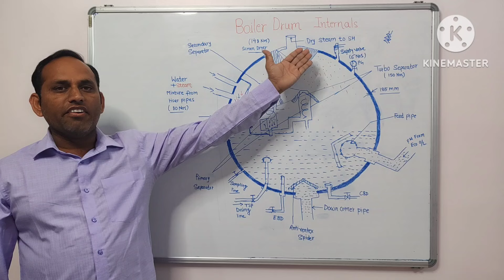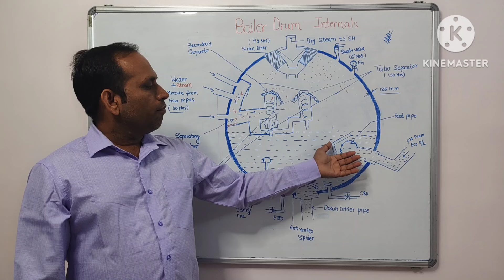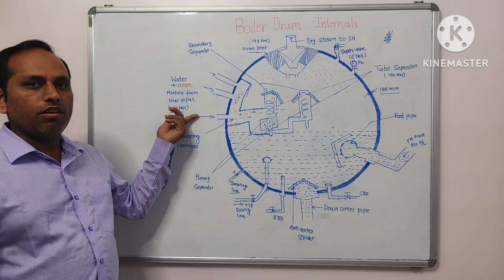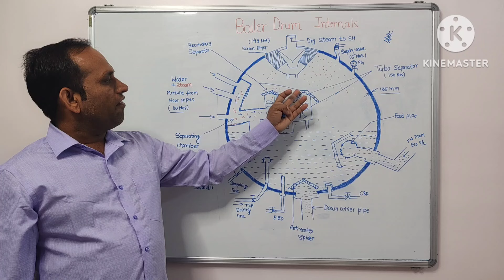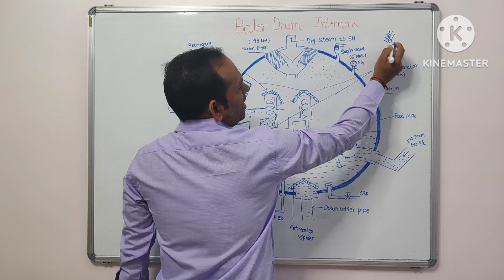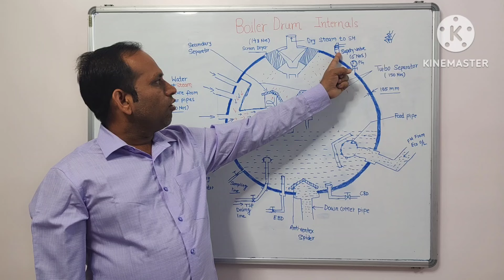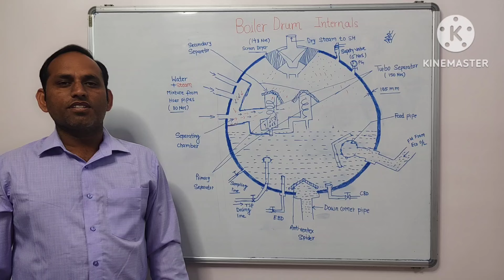Boiler Drum internals & Their Functions.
Thermal power plant
Boiler Drum level
Boiler Drum components
Boiler Drum